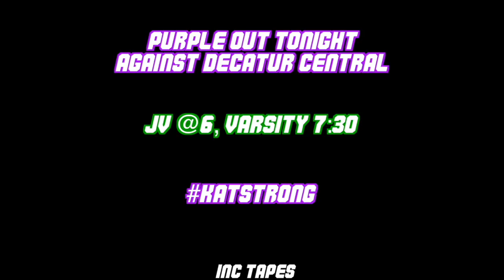12 3 19